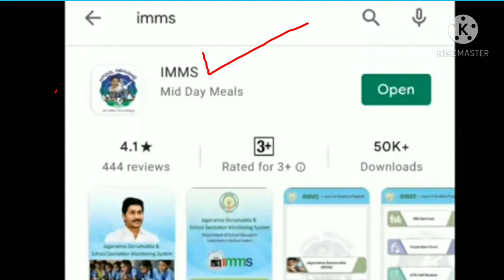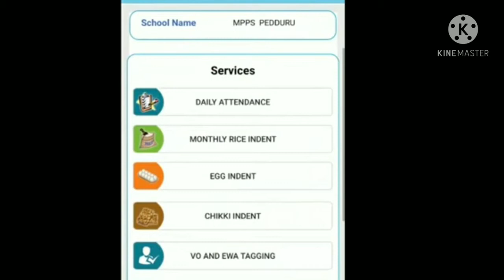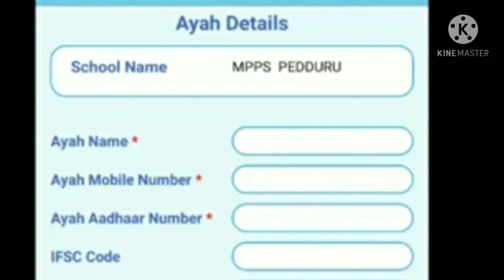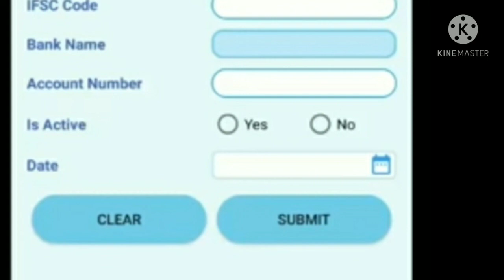IMMS APP AYAH DETAILS